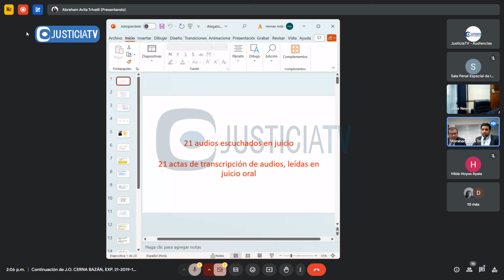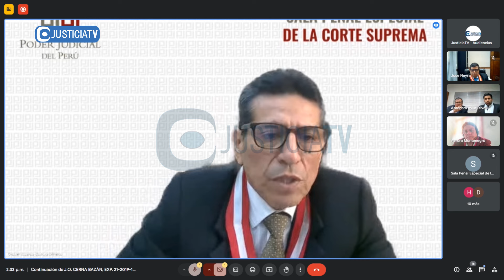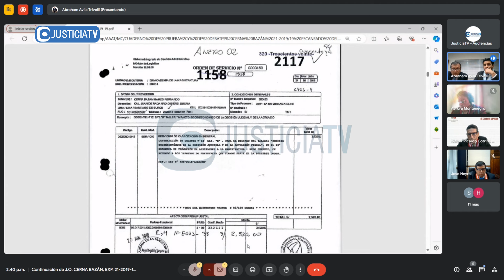Alegatos finales en el juicio oral contra Marco Fernando Cerna Bazán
Alegatos finales en el juicio oral contra Marco Fernando Cerna Bazán por el delito de cohecho pasivo especifico.

Desde: Sala Penal Especial de la Corte Suprema (05.07.24).